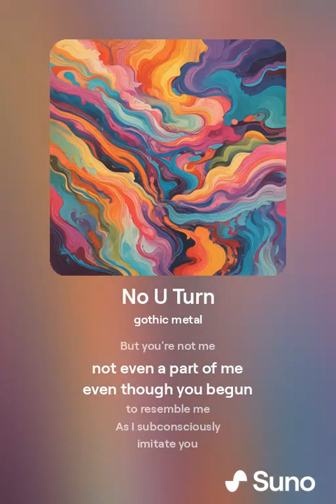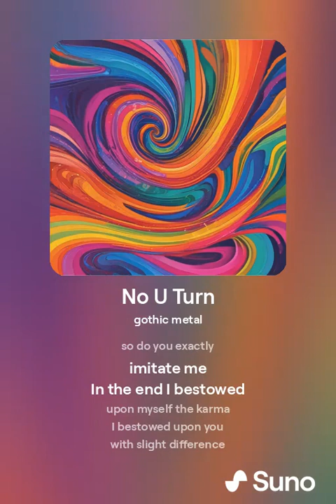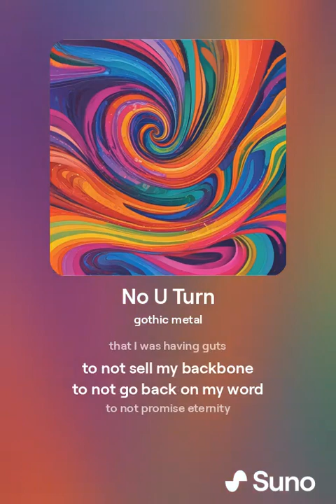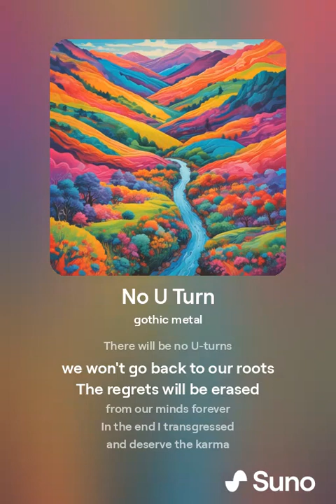Loomy & Suno - No U Turns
gothic metal,
created with Suno AI from my poem